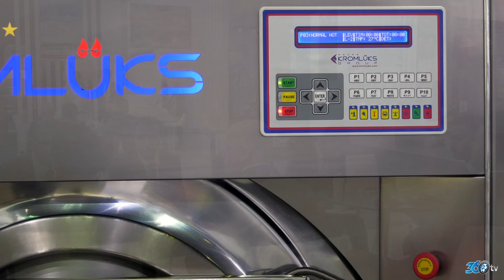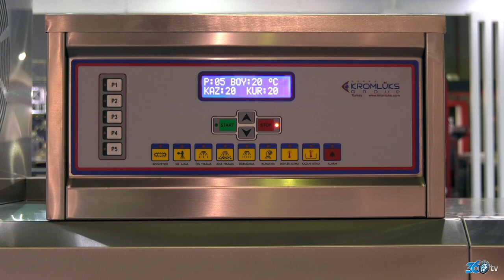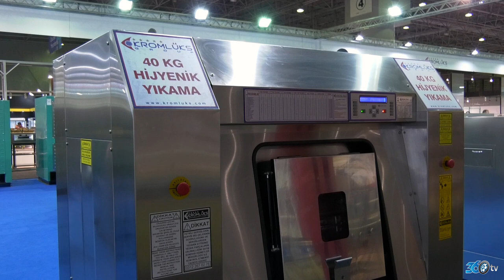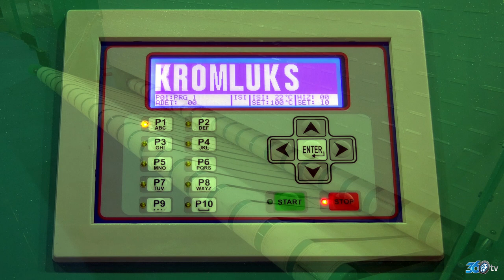Kromlüks - Hostech 2018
Kromlüks için CNR Hostech 2018 fuarında hazırlamış olduğumuz fuar tanıtım filmi.